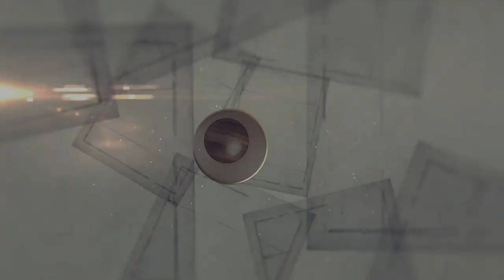आखिर क्यो ये water pump generator की तरह काम करता है | What is inside cooler water pump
about video.
Friends, in today's video we are going to see what is there in the water pump of the cooler that also works like a generator.

New video.